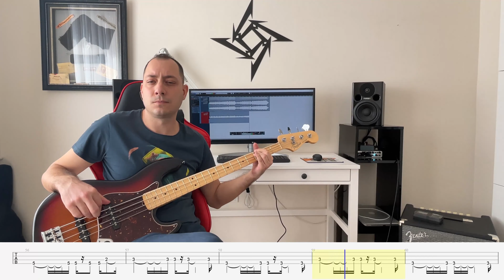Pink Floyd - Comfortably Numb (Bass Cover with tabs)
ANP Bass Cover